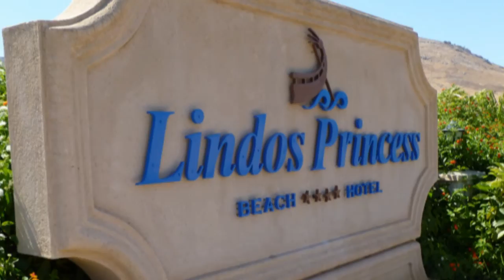Rhodos - Hotel Lindos Princess *****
Hotel sa nachádza neďaleko dedinky Lardos, približne 7 km od historického mestečka Lindos. Od hlavného mesta Rodos je vzdialený asi 50 km, do ktorého pravidelne premáva autobusové spojenie priamo od hotela.